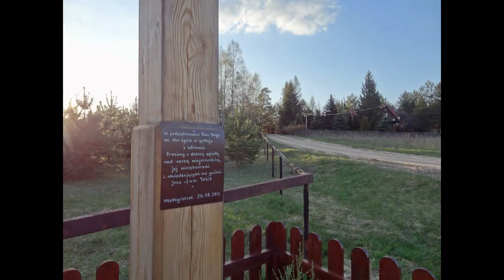Międzyrzecze, gmina Supraśl, woj. Podlaskie, 1080p